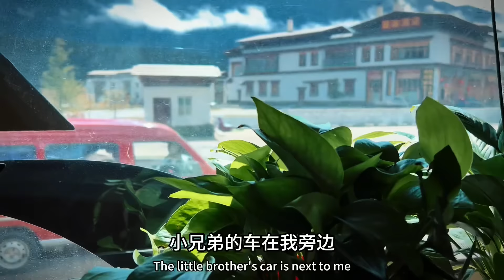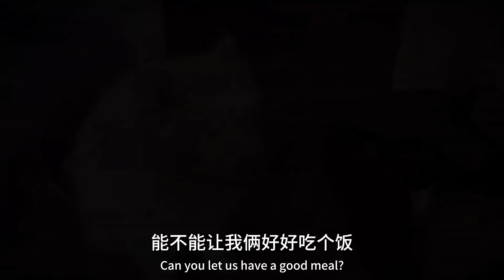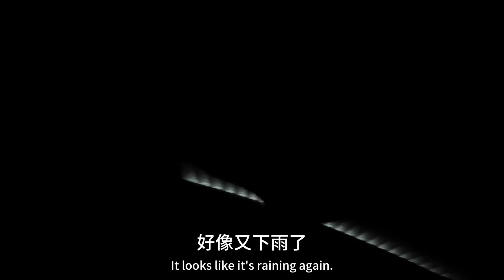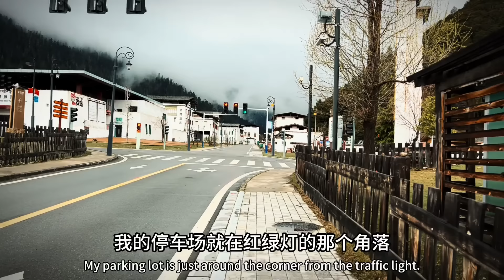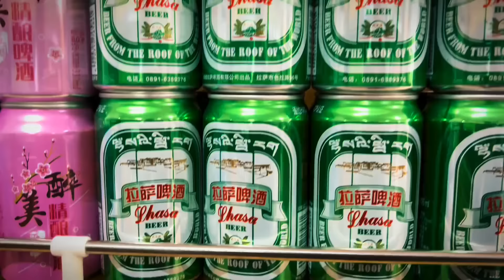国道318上最喜欢的地方，来到鲁朗就不想走，这是第三次来这里了【KO的旅行日记】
国道318上最喜欢的地方，来到鲁朗就不想走，这是第三次来这里了
旅行了两年之后卖掉房车
家有仨猫一狗四萌宠
投身养老行业，致力为老人做点事情
更多视频请点击